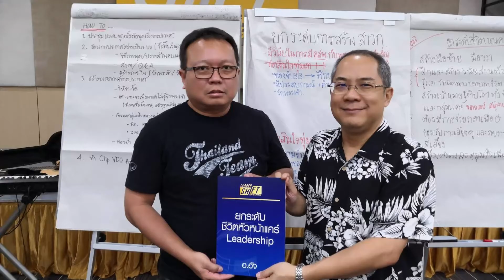คำพยานชีวิต ธนา ตันสมบูรณ์วงศ์ (ป็อป)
คำพยานชีวิต ธนา ตันสมบูรณ์วงศ์ (ป็อป) พระพรจากพระเจ้าจากการผูกพันตัวในคริสตจักร และมีส่วนร่วมในงานรับใช้ด้านต่างๆ ทำให้เห็นการดูแลที่มาจากพระเจ้า และพระพรที่ไปสู่คนที่อยู่ภายใตัการอภิบาลดูแล